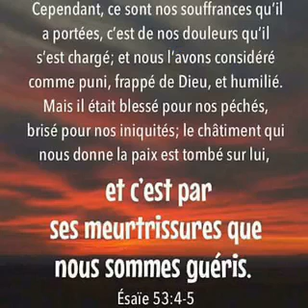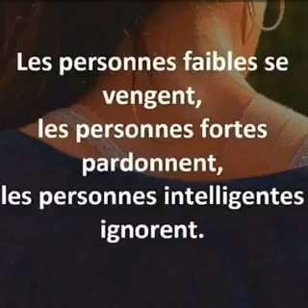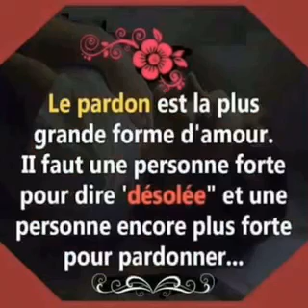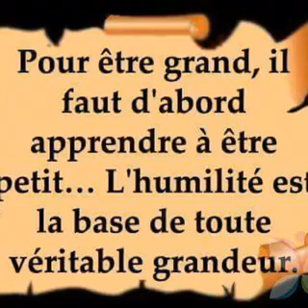April 8, 2017